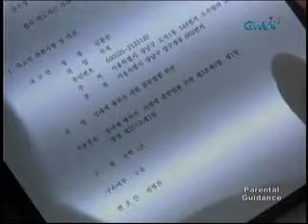BIG THING Aug.10 3 of 4.flv